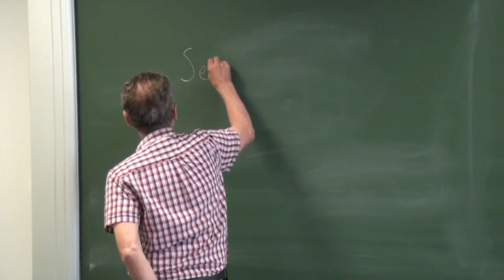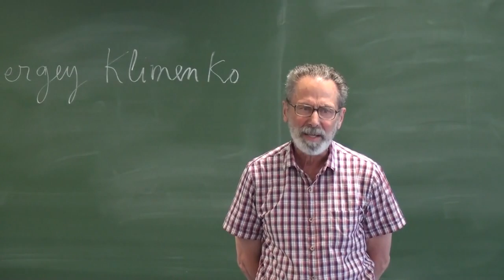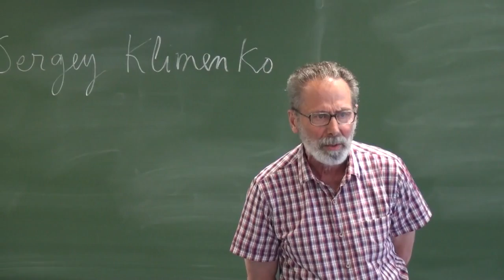Yves Meyer - Le rôle des mathématiques dans la détection des ondes gravitationnelles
L'algorithme qui a permis la détection des ondes gravitationnelles le 14 septembre 2015 a été élaboré par Sergey Klimenko (University of Florida). Il utilise de façon essentielle les travaux de Stéphane Jaffard sur les analyses temps-fréquence.